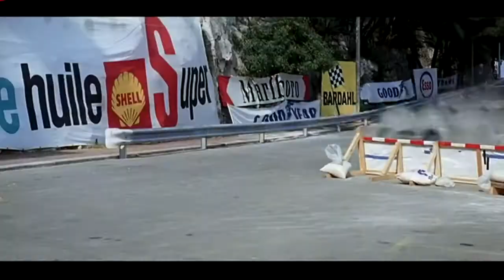Grand Prix Movie 1966 Trailer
1966 Grand Prix the movie official trailer.  For more movie and cool car review, tech, hot girls and more